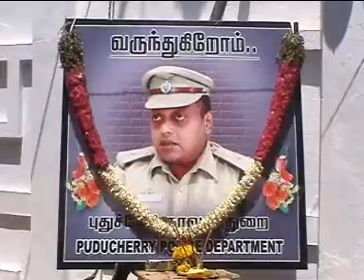IPS OFFICER SRIKANTH EXPIRED NEWS